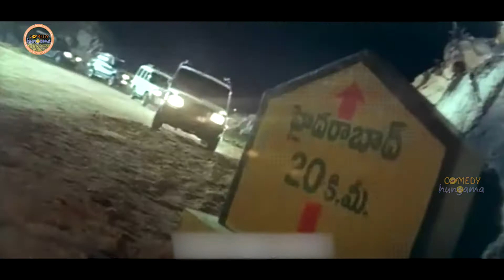Sumanth SUper Hit Telugu Movie Part -4 | Anushka Shetty, Srihari | Comedy Hungama